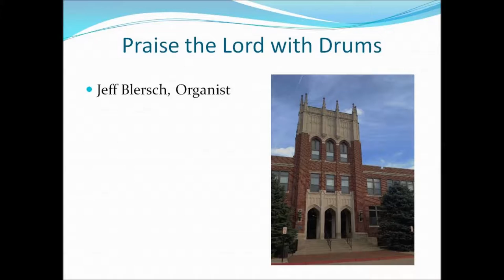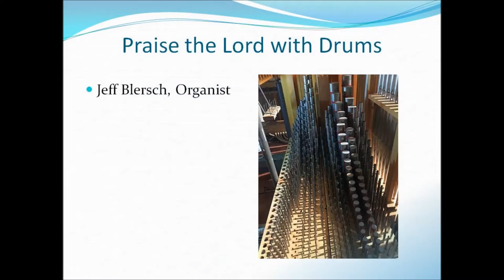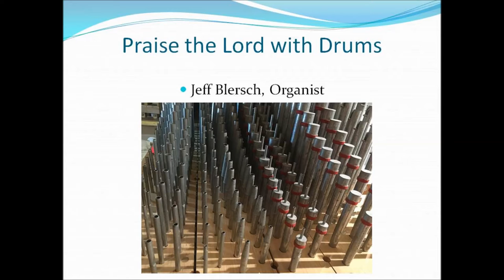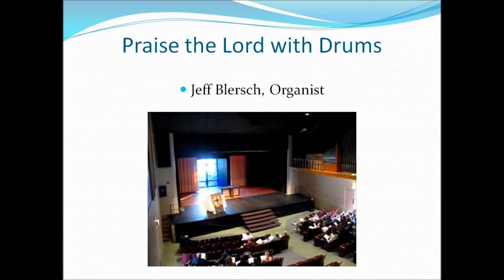Praise the Lord with Drums, Jeff Blersch organist Rodgers 927 Pipe Integration Dedication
Weller Hall Concordia University - Seward, NE - Rodgers 927 Pipe Integration

This organ was built by the Kuhn company from Switzerland in 1960. The organ became unplayable in the early 2000's and set dormant.

The school purchased a Rodgers 927 for their chapel services 12 years ago. The console was interfaced with the pipe organ after the chests were extensively repaired.

The organ was dedicated on 11/18/2016. This is the first time the instrument was played publicly since 2004.

This is one of the Hymns ("Praise the Lord with Drums") played for the Dedication service at Concordia University, Seward, NE

Jeff Blersch, Organist